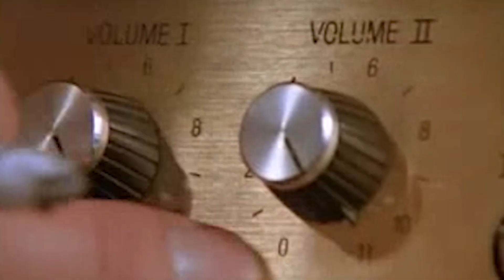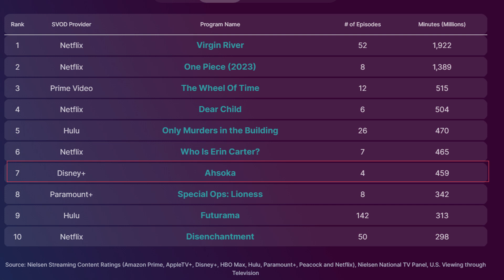Ahsoka Episode 8 - A Terrible Mess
Ahsoka Episode 8 is the height of Dave Filoni's Hubris, the example of incompetent people pretending to be smart.

Filoni was the supervising director for Star Wars the Clone Wars, Rebels, and The Bad Batch. He's also the co-creator of The Mandalorian. Finally, he's the sole writer and creator of Ahsoka.

Timeline

00:00 - Previously, on Ahsoka...
01: 21 - How Stupid is Thrawn? (the plot makes no sense)
04: 37 - Ahsoka episode 8 summary
12: 29 - The Irredeemable Mess (Filoni's Mess)

Keep Watching